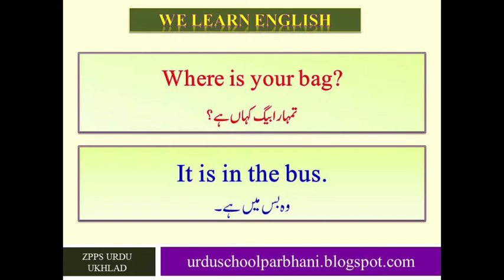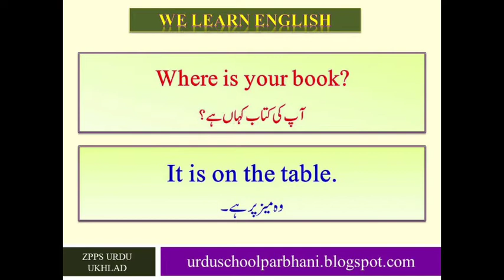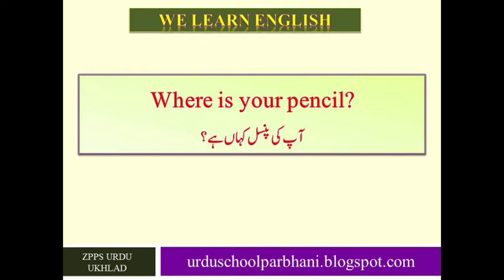आओ अंग्रेजी सीखें We Learn English Episode 45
आओ अंग्रेजी सीखें | We Learn English Episode | We Learn English Lesson

Zilla Parishad  Parbhani & Akashwani Parbhani  Started  Radio Program.
We Lean English